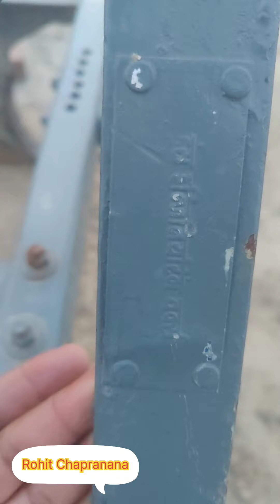बिकाऊ रोटावेटर ओर टीलर ओर गन्ना बोने का लेजर सस्ते दामों में। 761818182.8445064440.गांव पाँचली खुर्द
बिकाऊ रोटावेटर ओर टीलर ओर गन्ना बोने का लेजर सस्ते दामों में। 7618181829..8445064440  गांव पाँचली खुर्द मेरठ